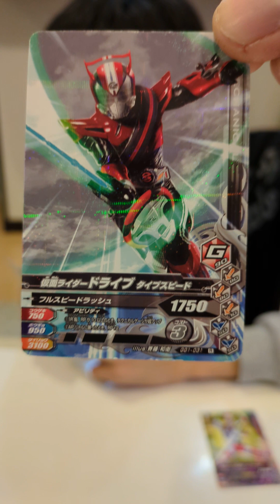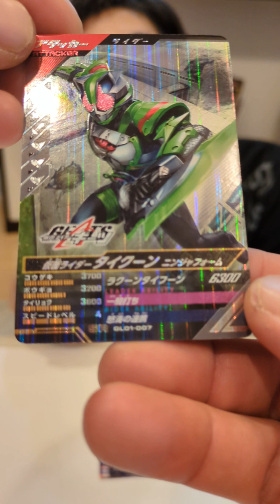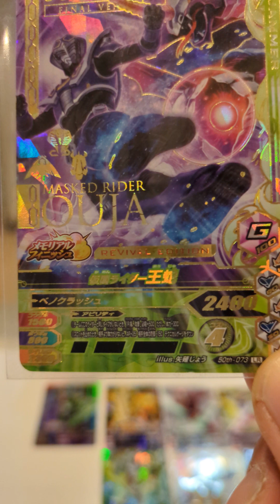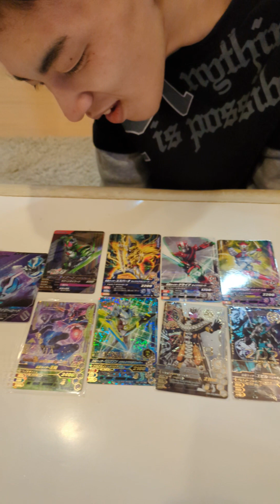こたろうガンバレジェンズ、次持っていくカード紹介しました